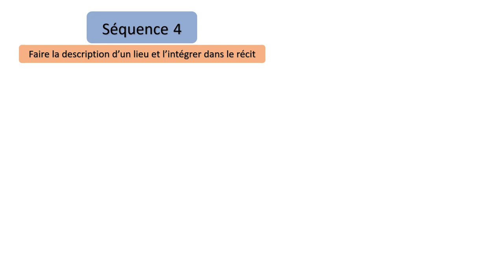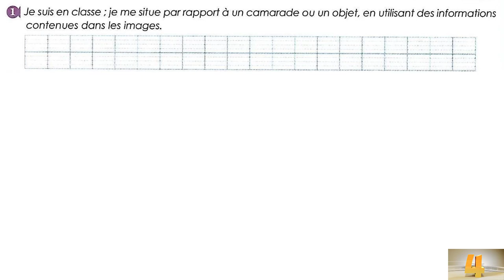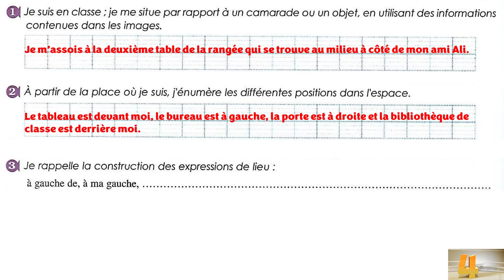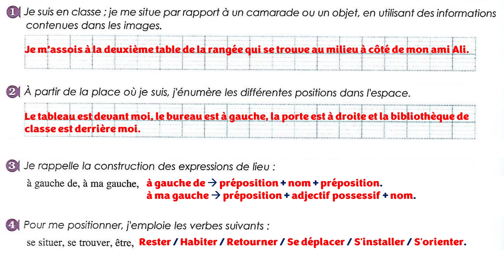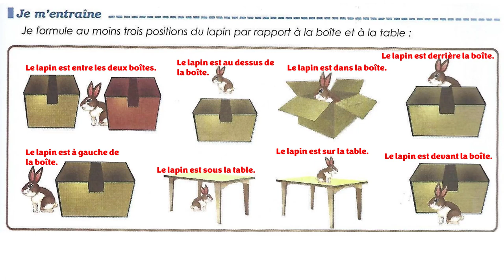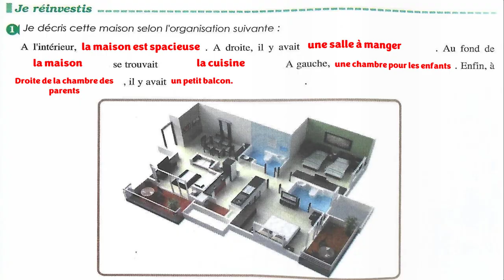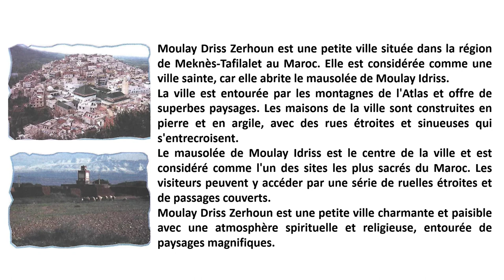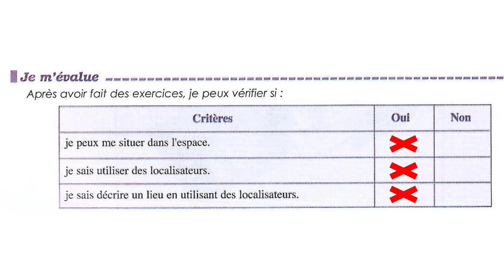Langue: Se positionner dans l'espace / Séquence 4 / Page: 136, 137 et 138 / Parcours Français 1AC